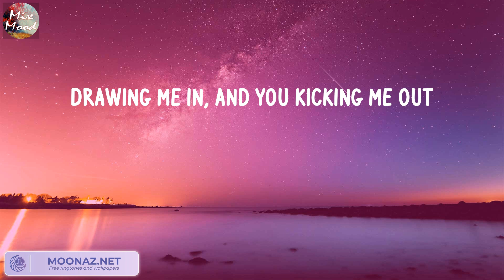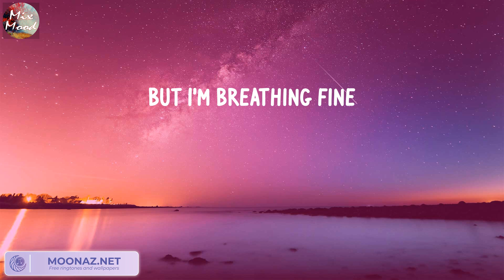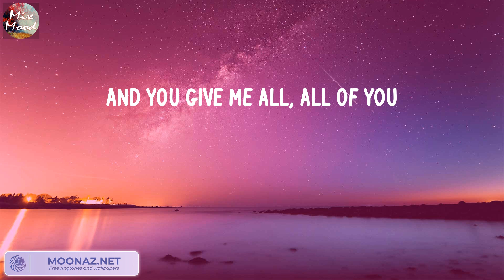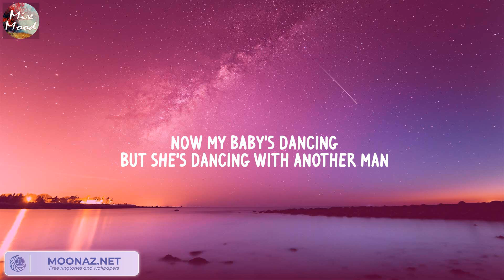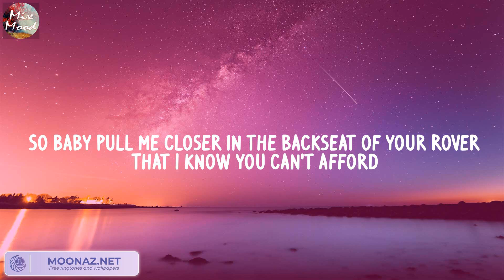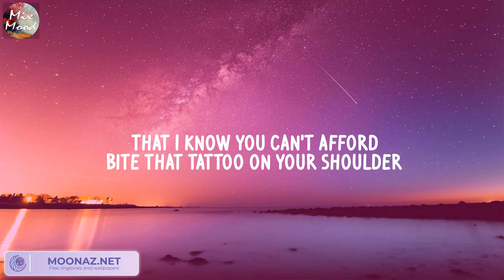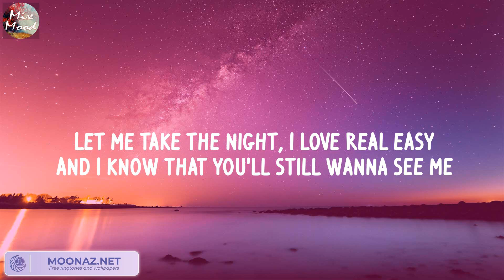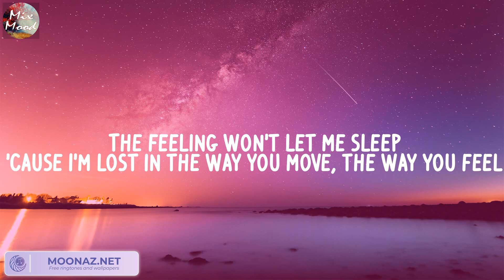All of Me - John Legend (Lyric) / Bruno Mars, The Chainsmokers